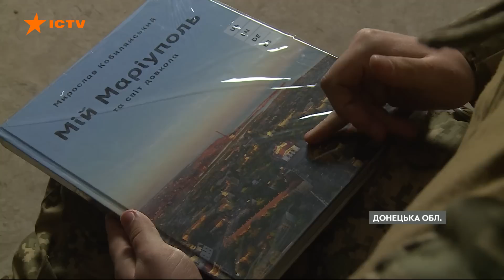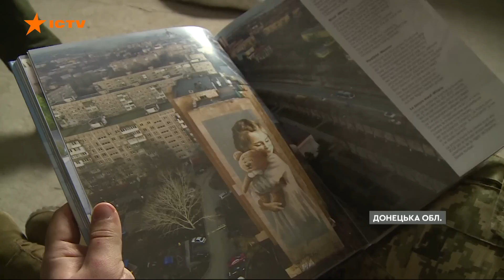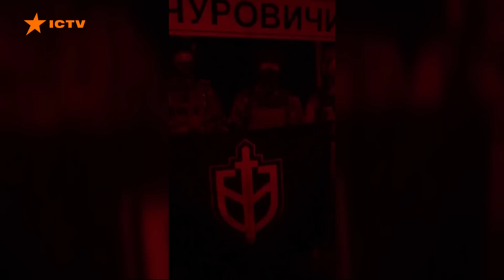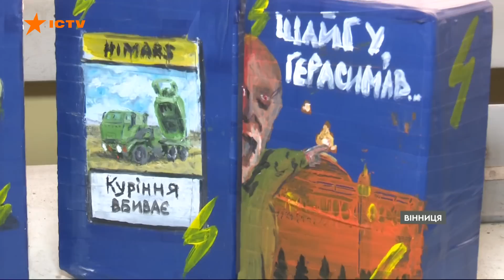Новини Факти ICTV – випуск новин за 21:30 (22.05.2023)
У новому випуску програми Факти ICTV для Єдиних новин дивіться:

🟠 Американські гармати-гаубиці М777 повним ходом знищують ворога на південному фронті.

🟠 Вірменія готова визнати Нагірний Карабах частиною Азербайджану.

🟠 Вінницькі студенти-волонтери не лише роблять для наших армійців корисні та важливі на передовій технологічні розробки, а ще й уміють їх розважити.